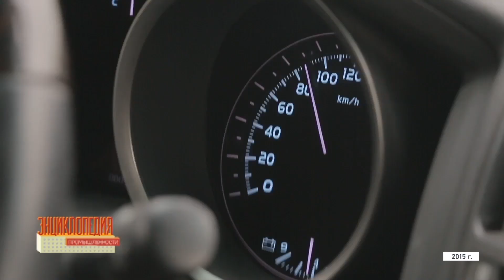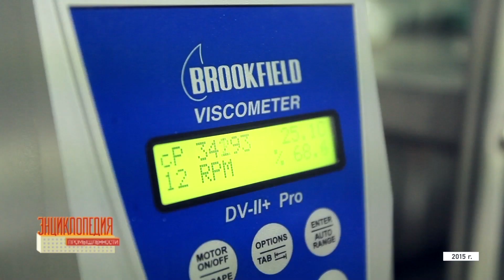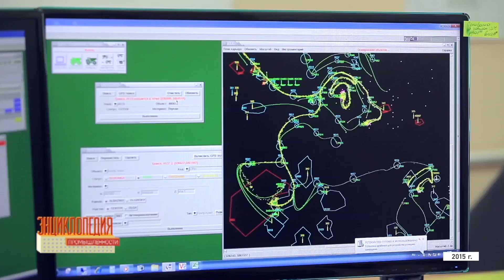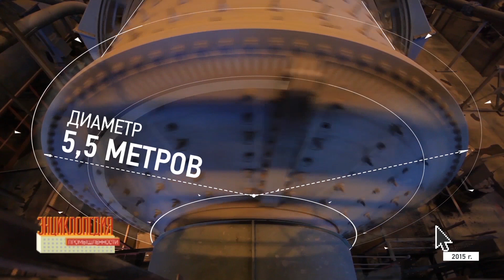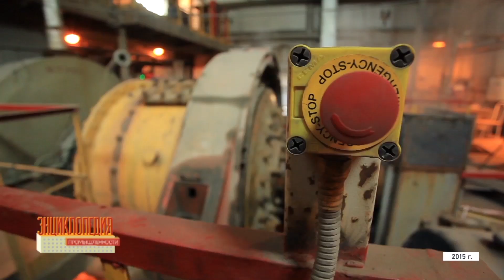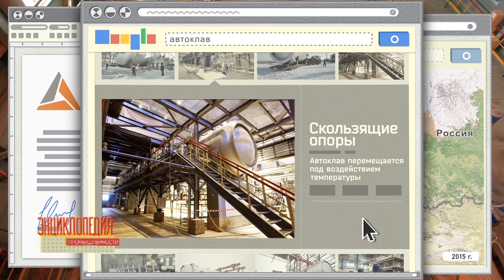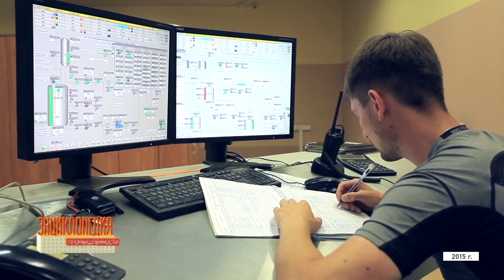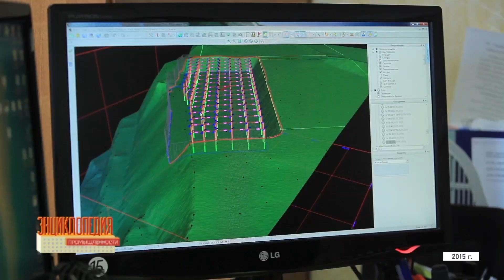Энциклопедия промышленности. Золото - Полиметалл. Амурский хаб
Интервью: Павел Пекун, Александр Николаев, Павел Пыхалов, Алексей Малько, Андрей Абаев, Александр Юдин, Шамиль Галиуллин, Наталья Позднякова, Ольга Марадудина, Роман Кургачёв, Александр Панишев, Николай Гороховский

Продолжительность: 26-35

Эфир программы: 5 ноября 2015 г.